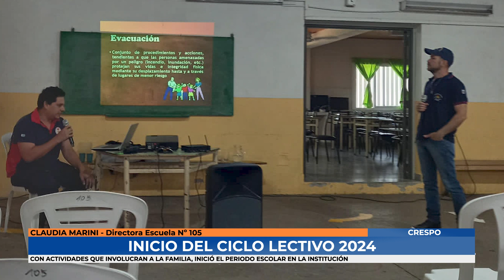Claudia Marini Gretel Hartmann - Inicio del ciclo lectivo 2024 en la Escuela Nº 105